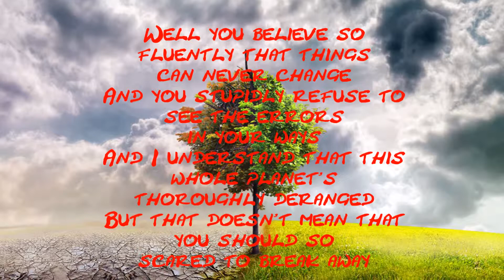Eyenine - Cataract Vision ft. Eyedea (Lyric Video) PREVIEW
A very short introduction of the lyric video I'm working on, hope you enjoy. :)